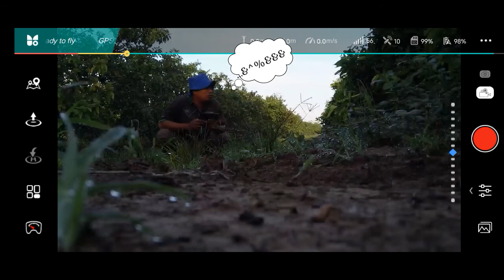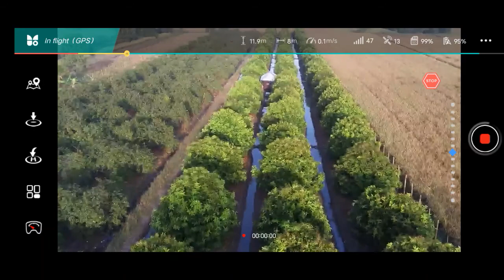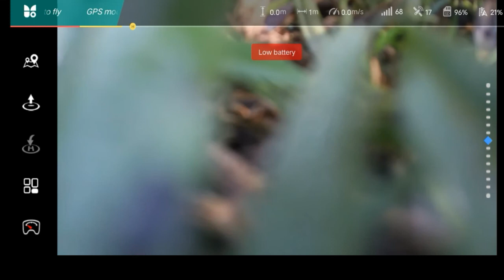Nerbangin 🛩️drone funsnap 4k di kebun jambu citra Bakung|!setelah 4 bulan terbang lagi & Panen Lgi🤩😋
Setelah 4 bulan terbang pertama di kebun jambu citra Bakung saya kembali melakukan pengamatan melalui drone funsnap diva drone 4k, posisi sekarang kebun sudah mulai panen dengan perolehan hasil panen perdana sekitar 5 kg dan saat ini selang 5 hari sekali panen ada kenaikan hasil panen dari 10kg sampai dengan terakhir tanggal 7 April 2022 hasil panen sudah mencapai 💯 kg lebih, tentunya hasil yg diperoleh disesuaikan dengan perawatan kebun dari sanitasi kebun dari gulma, pengendalian hama penyakit tanaman dan suplay makanan tambahan yaitu pemupukan.perkembangan tanaman bisa terlihat dari tingkat rimbun dan ketinggian tanaman berbeda dengan kondisi pertama terbang yaitu pada Vidio sebelumnya y.untuk pemasaran jambu air citra biasa dijual online melalui wa delevery order sekitar Cirebon kabupaten dan kota dengan harga Rp 30k/kg

drone yg digunakan masih dari funSnap diva drone 4k
terima kasih